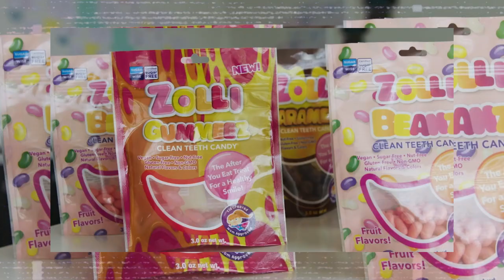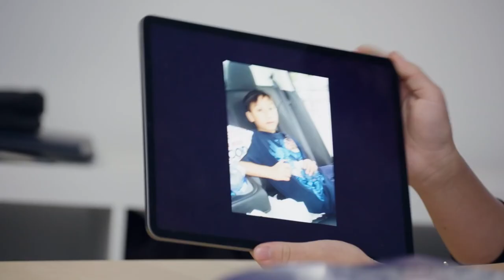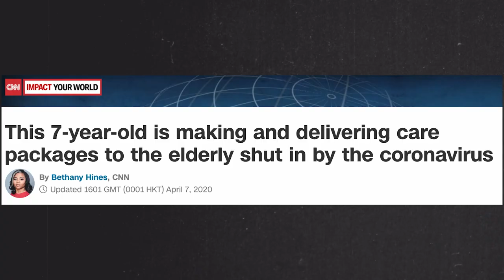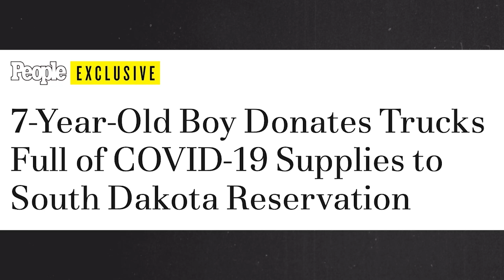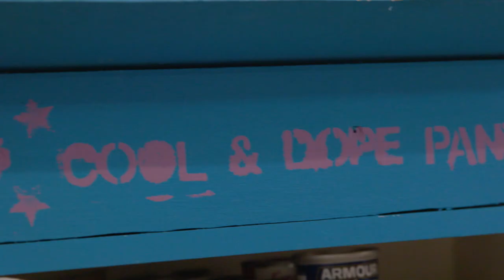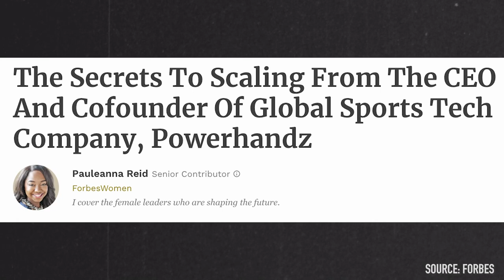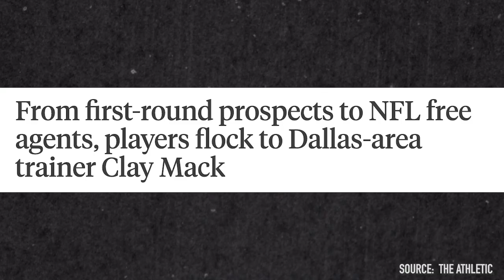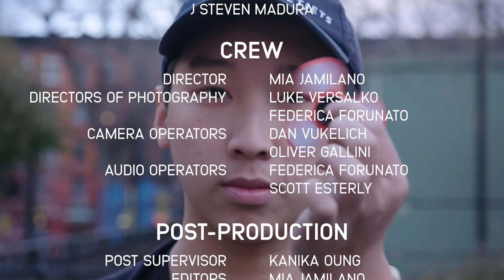Small Businesses Making A DIFFERENCE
Check out these hustlers making their small business dreams come true and giving back to their communities!

Profiling young adults who are turning their passion into profit through entrepreneurship, Whistle uncovers the road to success by diving into the inventors’ background and vision.These young entrepreneurs NEVER stop hustling!